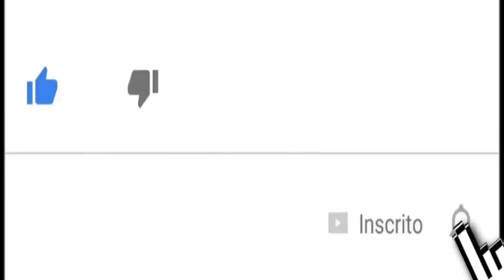DRONE - MAIS UM VÔO PANORÂMICO CAPUAVA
VENHA TRABALHAR DE MOTORISTA UBER
CADASTRE SE NO MEU LINK ABAIXO E SEJA APROVADO NA HORA

Olá, a Uber está oferecendo aos novos motoristas até R$ 300 para começarem.

DJI Mini SE, drone quadricóptero com gimbal de 3 eixos, câmera de 2,7 K, GPS, tempo de voo de 30 minutos, peso reduzido, menos de 249 g, melhor escala 5 resistência ao vento, retorno para casa, para iniciantes em drones, cinza

Marca DJI
Nome do modelo mini se
Faixa etária (descrição) Adulto
Cor Cinza
Resolução de captura de vídeo 1296p

Leve como um smartphone – Pesando menos de 249 gramas, o DJI Mini SE tem aproximadamente o mesmo peso que o smartphone. Nos Estados Unidos e Canadá, você pode pilotar este drone com câmera sem a necessidade de registrar seu drone junto ao governo local. Faixa de temperatura operacional - 0° a 40°C (32° a 40 °F). Frequência de operação [2] - Modelo MT2SS5: 5,725-5,850 GHz, Modelo MT2SD25: 2,400-2,4835 GHz, 5,725-5,850 GHz
Capture on the Go – O leve e poderoso drone com câmera DJI Mini SE é ideal para criadores em movimento. O design ultraportátil permite que você capture momentos sem esforço de maneiras inesquecíveis.
Mais tempo no céu – O peso do DJI Mini SE permite que ele permaneça no ar por mais tempo do que drones de consumo semelhantes no mercado. Aproveite até 30 minutos de tempo de voo com uma bateria totalmente carregada.
Capture os detalhes – DJI Mini SE suporta fotos aéreas de 12 MP e vídeos HD de 2,7 K. Um gimbal motorizado de 3 eixos oferece estabilidade superior da câmera e garante filmagens claras e ultra-suaves.
Resistência ao vento atualizada – DJI Mini SE pode resistir a ventos de 29-38 km/h e decolar a uma altitude máxima de 4.000 metros, para que suas filmagens fiquem estáveis mesmo ao voar ao longo de uma costa ventosa ou alto acima de uma floresta alpina.
Modelo fácil de usar - O aplicativo DJI Fly oferece uma variedade de modelos de criador que geram vídeos incríveis com apenas um toque.

LINK DO PRODUTO DIRETO DO SITE OFICIAL DJI